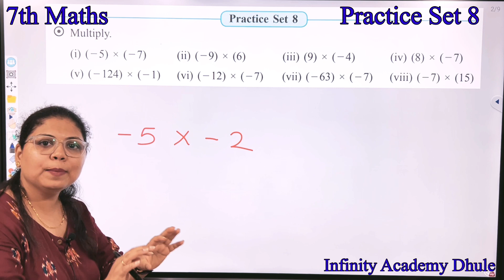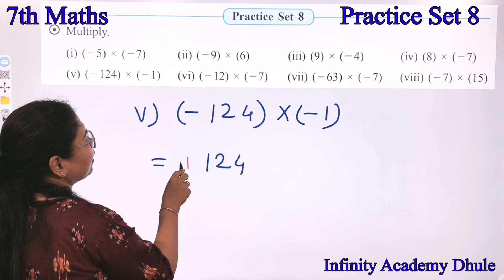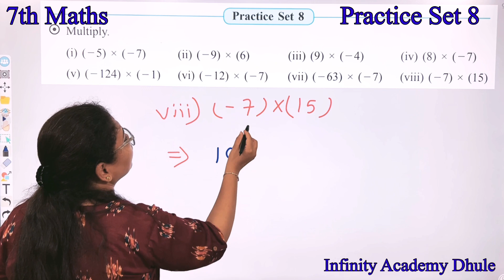PS 8 Practice Set 8 7th